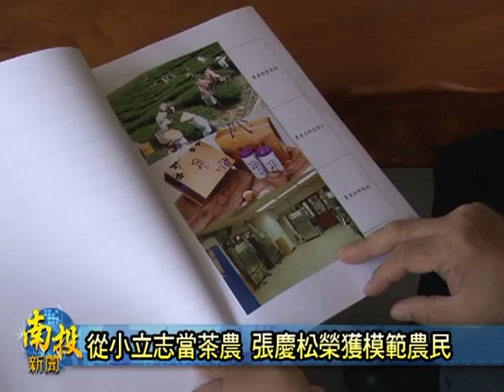南投新聞-竹山模範農民張慶松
竹山鎮茶農張慶松，在小時候的勵志要做一位傑出的農民，將在地的茶產業好好發揚出去，這幾十年來，是和爸爸以及弟弟三人，都相當努力在打拼，張慶松在民國87年，就入選農委會的模範農民，今年在再度入選，張慶松在茶業發展推廣，他的努力是相當受到肯定。